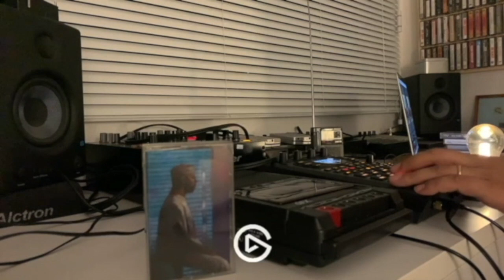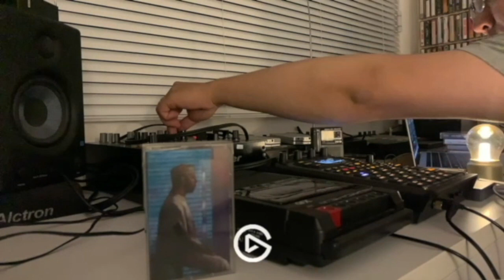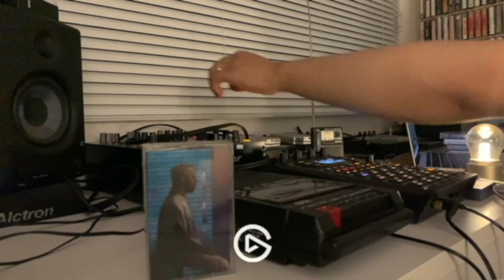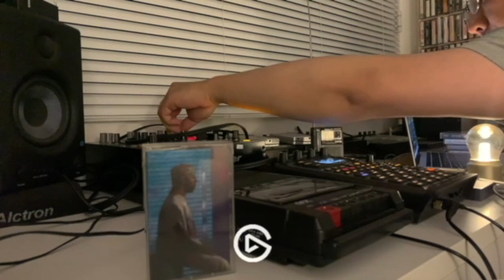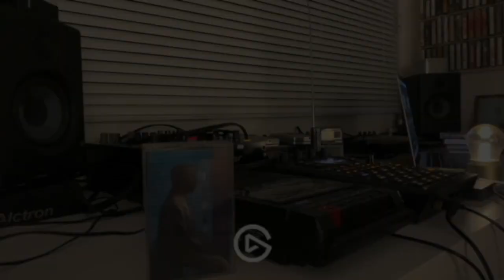Cassette • Radio • SP404 MKII • DJ Set • Lofi Hiphop • Mix • 2022.5.13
Pioneer DJM400, WM-EX631, Cassette Tape, Radio, SP404 MKII

My test video for live stream